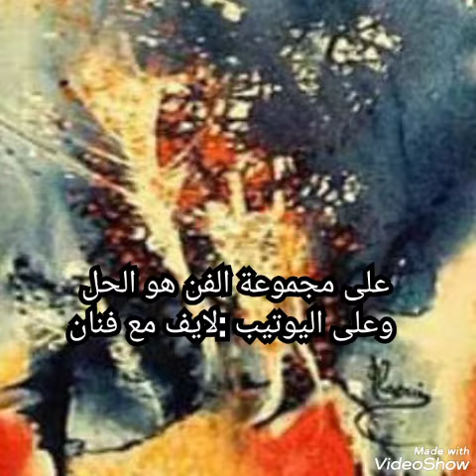فيديو لاعمال ضيف الحلقة 14 الفنانة سعاد العلوب